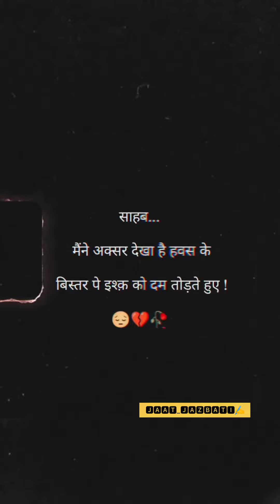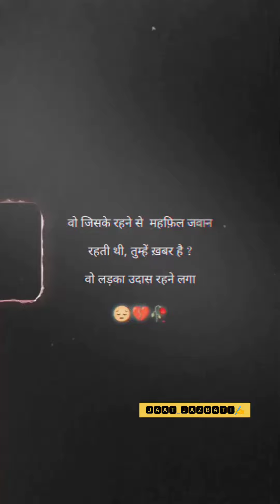Black Background Shyari Status 💔🥺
Download VidStatus: @jaat_jazbati

Agar ap ko mere vdo pasand aaye to mujhe

Myuu,

full music:

moodoffstatusWhatsApp status
Shayri status
Sad Shayari
Sad Shayari status
Love shayari
Love shayari status
Attitude shayri
Attitude shayri stutas
Romantic status
Romantic shayari stutas
Romantic poetry
Sad poetry
Broken heart poetry
Sad poetry
Sad poetry stutas
True line shayri
True line status
Poetry hind
New WhatsApp status 2021
New WhatsApp sad status 2021
Instagram shayri
Punjabi status
Attitude girls status
Attitude boys shayri
Attitude girls shayri
Mood off
So sad filing
Sad filing
Happy friendship
Friendship status
Friendship shayri
Dosti shayari
Yaari status
Yaari shayari
Yaari shayari status
New Punjabi status
New Punjabi sad status
English status
English sad poetry
English love poetry
Cute love shayari
Cute love stutas
Cute boy status
Cute girl status
Bewafa shayri
Bewafa statusDard bhari shayri
Dard bhara status
Urdu poetry